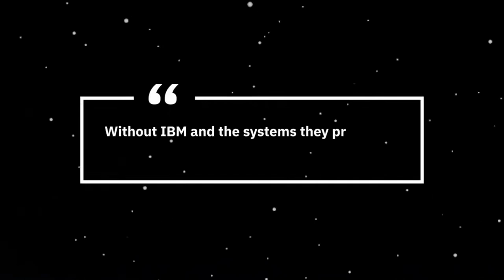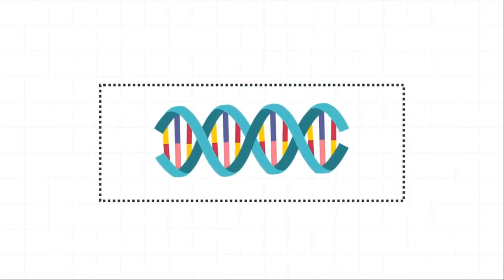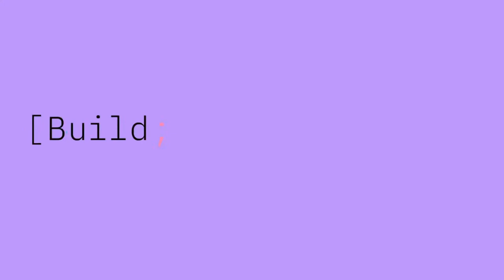In the Open with Luke and Joe | Space Tech CTO, Naeem Altaf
Welcome to In the Open with Luke and Joe.  Your hosts, Luke and Joe, are passionate developers who love to talk shop.  Please join us for an exciting conversation with IBM Space Tech CTO and Distinguished Engineer, Naeem Altaf.  We discuss the latest happenings in the space industry, as well as, what's on the horizon.  Topics range from recent Mars missions to the development of open source software defined satellites.  Please join us live at 12 noon ET on March 11, 2021 to have your questions answered or catch us on replay at IBM Developer, Youtube or your favorite Podcast platform.